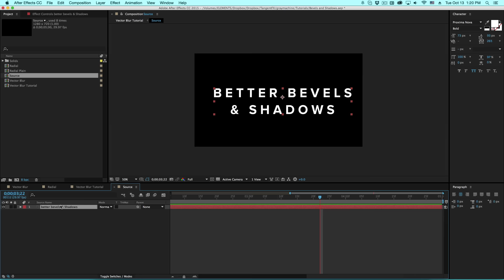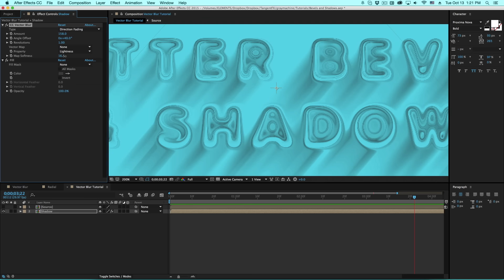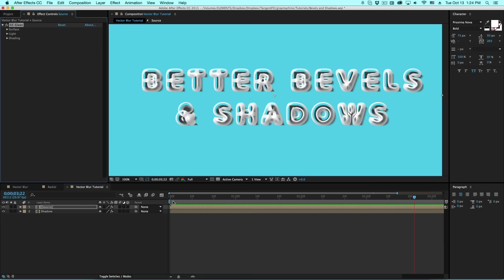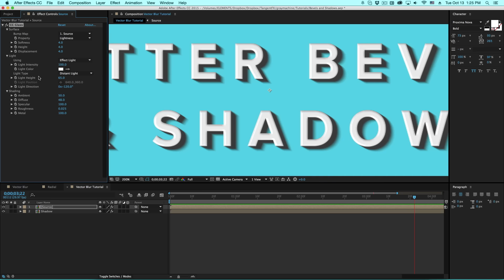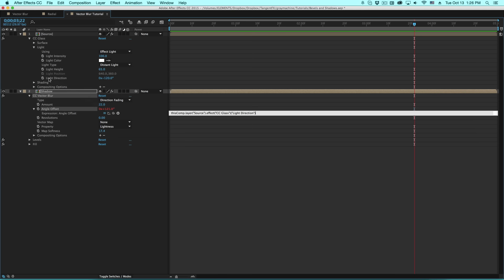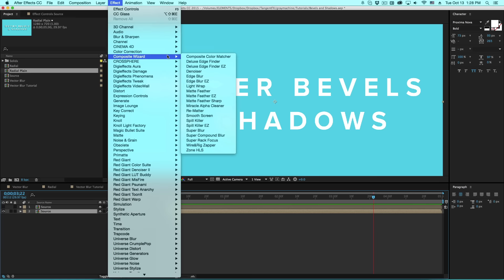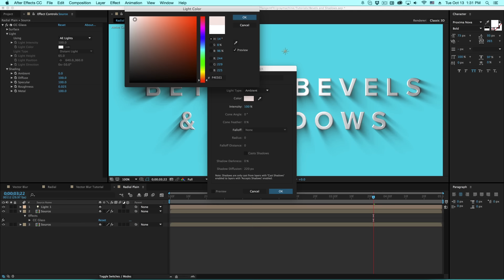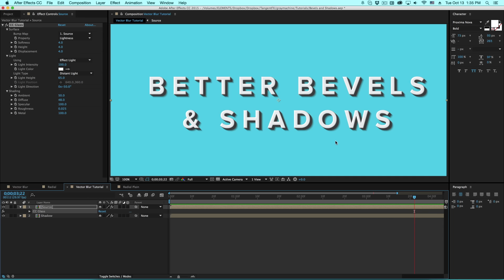Better Bevels and Shadows in Adobe After Effects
Here are some techniques on creating more subtle shadows and bevels on your text, getting away from the standard drop shadow and bevel plugins.

About the author: Harry J Frank has worked with After Effects since 1995. Currently a designer and product specialist for Red Giant, Harry has worked with such networks & studios as Digital Kitchen, Blur Studio, NBC, Bl:nd and more.